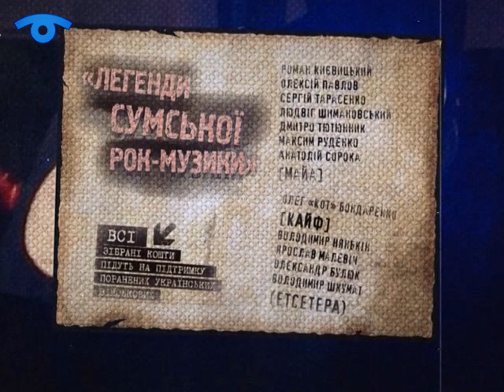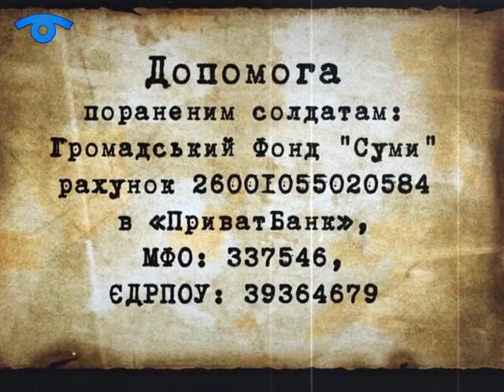Легенди сумської рок-музики. Частина 1